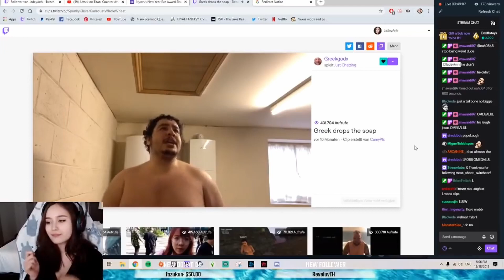JadeyAnh Twitch clips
Memes out of my Toilet
Memes i watch with my grandmom